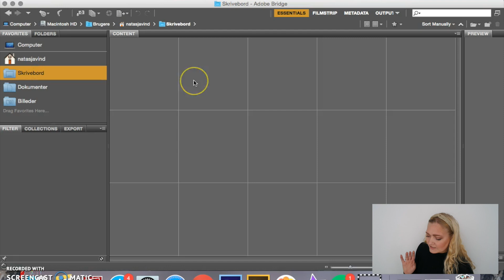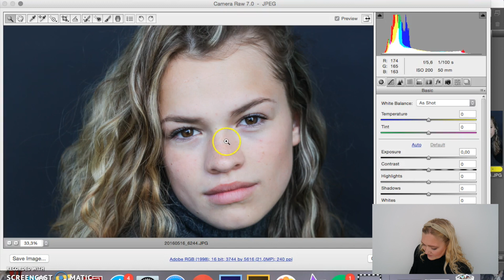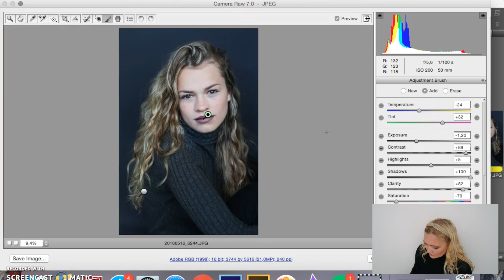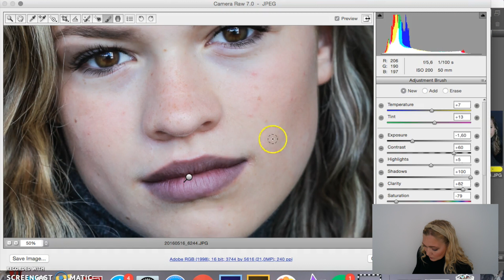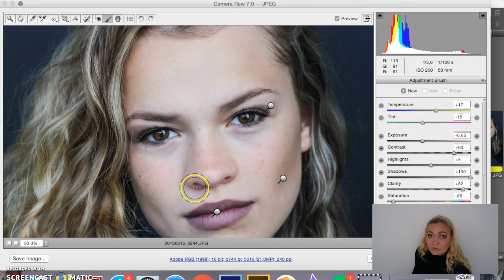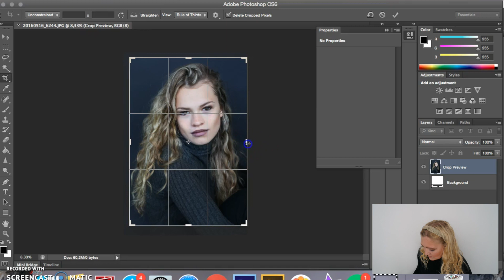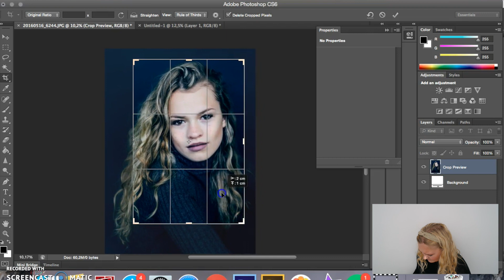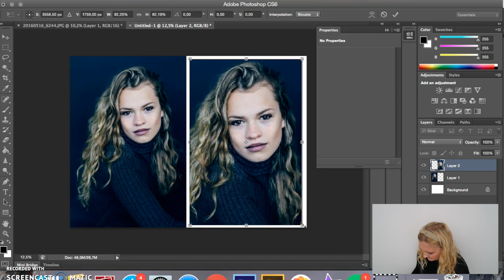JEG REDIGERER - #1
Tusind tak fordi i så med! Jeg håber virkelig i kunne lide den her video.

Info:
Navn: Natasja Vind
Alder: 20 år
Kommer fra: Århus N
Filmer med: Canon 5D mark 2
Objektiv: Canon 50mm
Redigering: Imovie